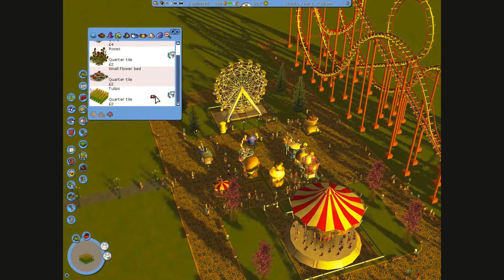Rollercoaster tycoon 3 building a park in sandbox #1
I really love this game better than the new games such as planet coaster as they have too much in it. Basic is better for me, so you will see more of rollercoaster tycoon 3 videos.

Please leave a comment on what you think about the new games compared to rct3

I play lots of games including.

The sims 4 Id for my gallery builds is LoopyKaz